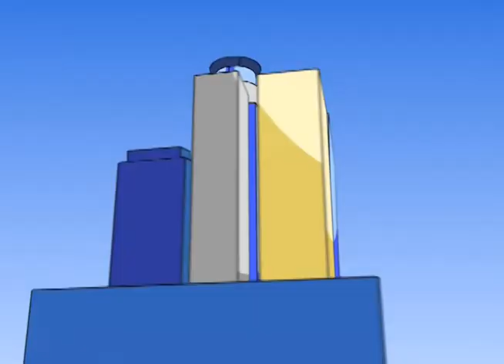Bobby Kahn's Variety Hour: Intimate Conversations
Bobby Kahn's Variety Hour
In this episode, Bobby & actor, musician, recording studio executive Ben Perecman set the stage with 'Intimate Conversations,' a one-on-one talk show that digs deep down into real issues.

Written by Bobby Kahn
Starring Bobby Kahn & Ben Perecman
Graphics by Jeff Saunders
Camerawork by Dan Garritsen, Mike Campbell & Chris Cloud
Produced by Chris Cloud
Edited & Directed by Kevin Albertson